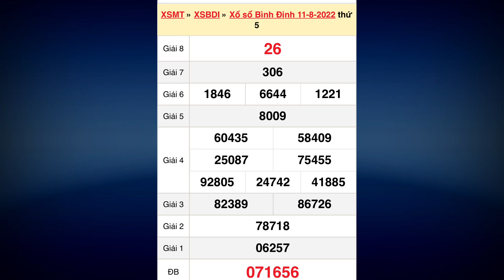Kết quả xổ số Bình Định ngày 11 tháng 8, 2022